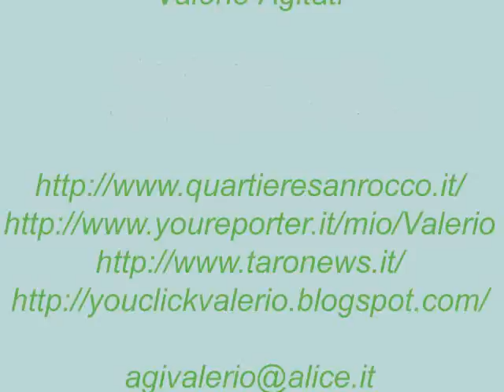V° Torneo di Basket Carlo Capitelli giovedì video 14-07-2011.wmv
V° Torneo  di  Basket  Memorial  Carlo Capitelli giovedì 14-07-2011